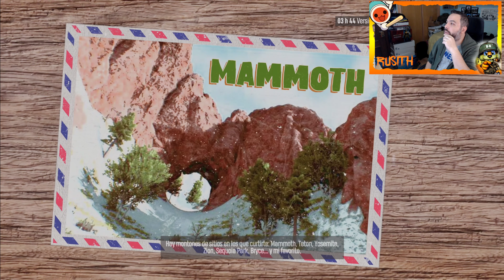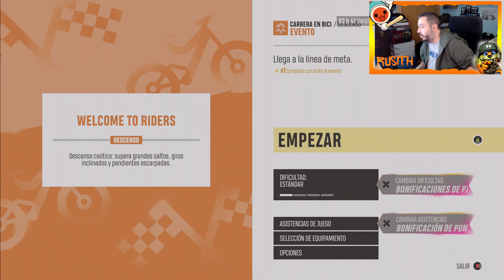Riders Republic I Capítulo 1 I Let's Play I Xbox Series X I 4K